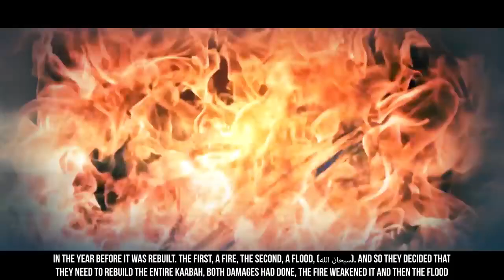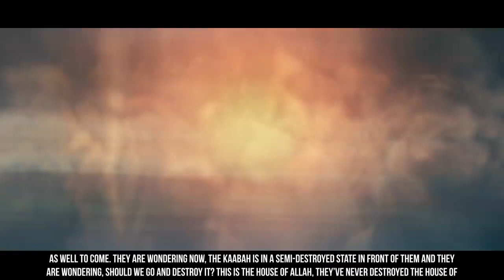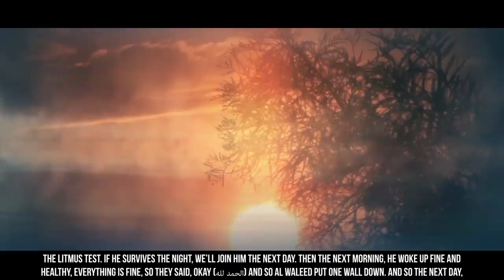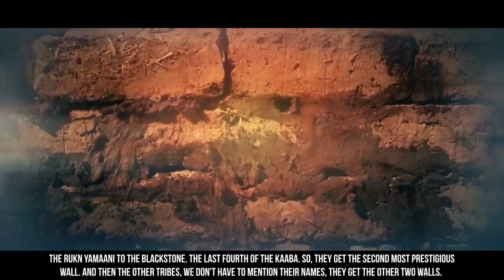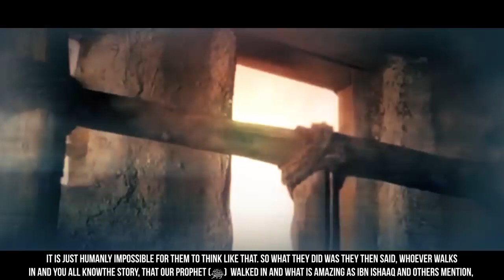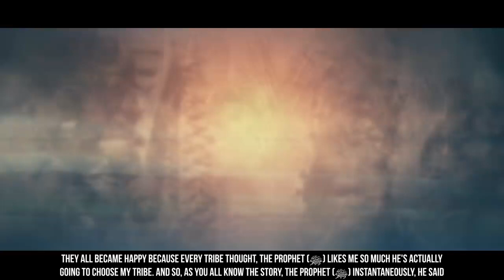EP06 Young Muhammad ﷺ & The Black Stone Story Of Muhammad ﷺ SeerahSeries Yasir Qadhi